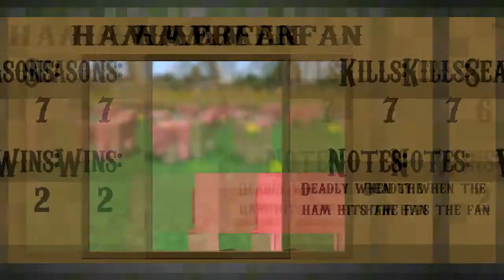To The End! - S14E2 - Zero Tolerance